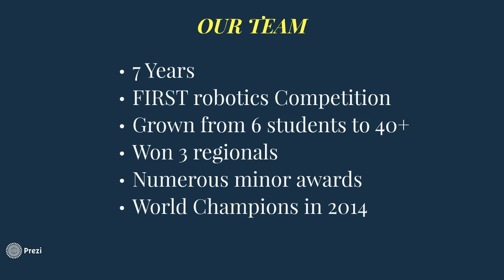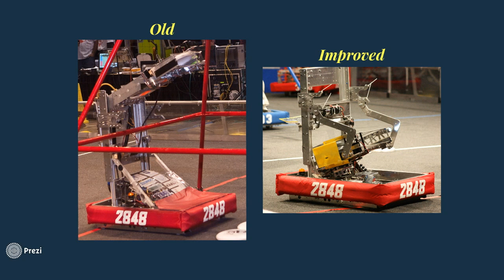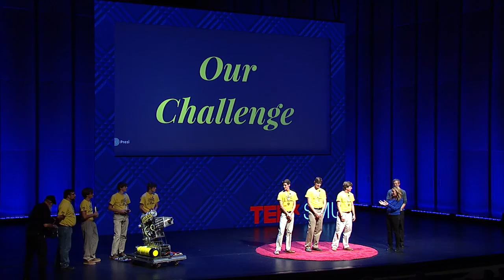Teamwork & robotics | FIRST Robotics Competition (FRC) Team 2848 Jesuit College Prep | TEDxSMU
This talk was given at a local TEDx event, produced independently of the TED Conferences. Ben Ovenshire, Kieran Celii, and Drew Curran provide their reflections on how striving to improve teamwork within FRC team 2848 created a strong foundation during the team’s 2014 season.

The Jesuit Robotics Team aspires to inspire Jesuit students and the local community to seek careers in science and technology.  They prepare students to make an informed decision about their college major and future career by giving them hands-on experience with industry standard equipment and practices framed within the competitions created by FIRST Robotics.
Students lead and experience the entire project life cycle with each annual robotics challenge under the guidance and supervision of several faculty members, parents, and mentors who are professionals in the fields of mathematics, science, and engineering.
Jesuit Robotics develops partnerships with local and international companies. They often participate in corporate events that showcase the students’ achievements.
Jesuit Robotics helps generate servant leaders through its cooperation with the Jesuit Community Service and Social Justice program.  The seniors reach out to local Catholic middle schools during their Wednesday service to coach Lego robotics teams. Last year Jesuit Robotics supported 4 teams in both FLL and Diocesan Robotics.